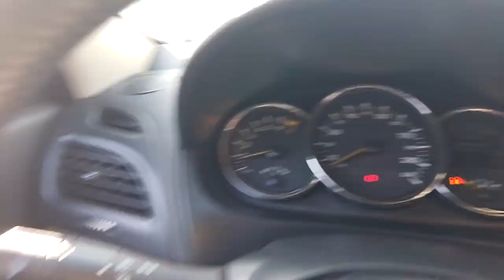148055 - IMP RENAULT / FLUENCE PRI 20A 12/13